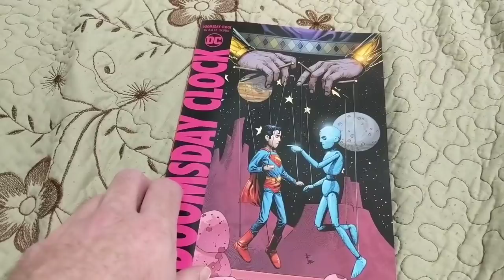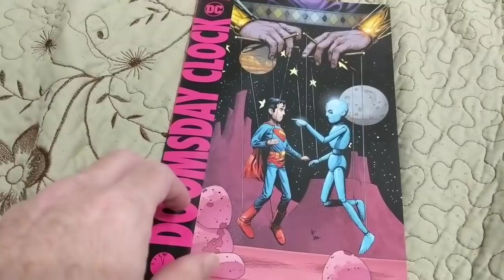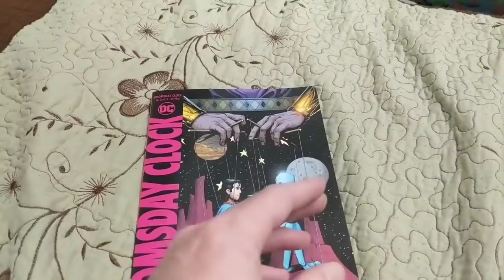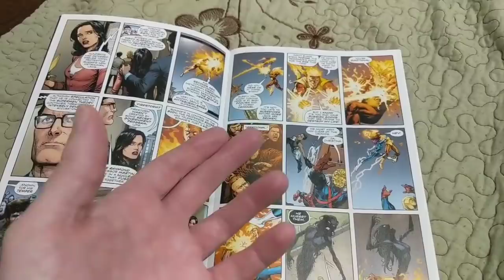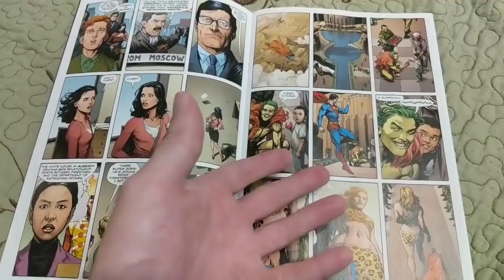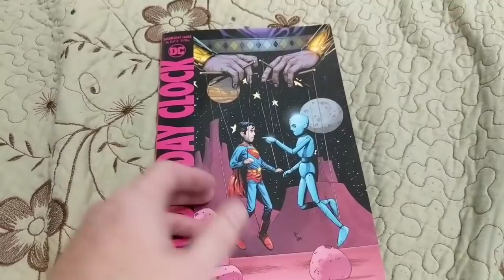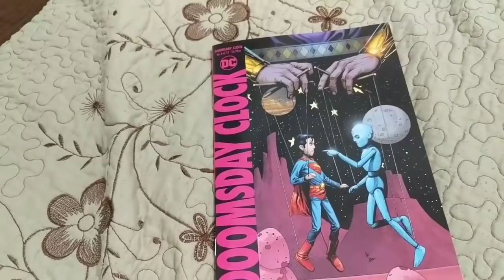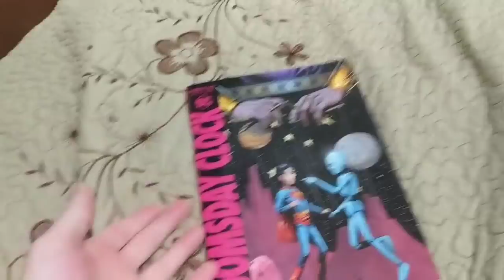I'm Tired Of This DOOMSDAY, These CLOCKS. I'm Tired Of Being Caught In The Tangle Of Their Sub-Plots